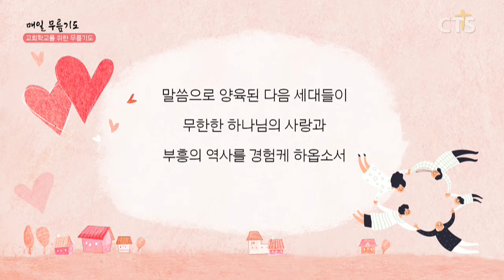[다음세대 1분 캠페인] 교회학교를 위한 무릎기도 - 주미성 청년(송림교회) 200606